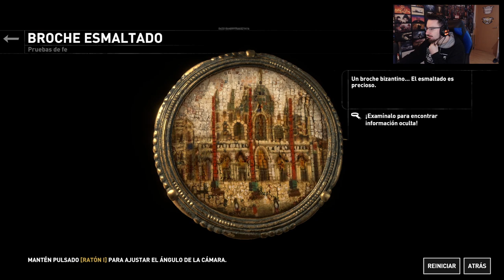¿Un barco de guerra en la montaña helada? #3 | Caramelo Rise of the Tomb Raider Español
¿Un barco de guerra en la montaña helada? en este gameplay de Rise of the Tomb Raider en español.

▬▬▬▬▬▬▬▬▬ INFORMACIÓN SETUP ▬▬▬▬▬▬▬▬▬

● CPU: Intel Core i9-9900K 3.6Ghz
● MB: Asus Prime Z390-A
● Rstón: SteelSeries Rival 300
● Cᴀsᴄᴏs: Sades A6
● Micrófono: Blue Yeti
● Fuente Alimentación: 800W Mars Gaming
● Teclado: Newskill seiryu